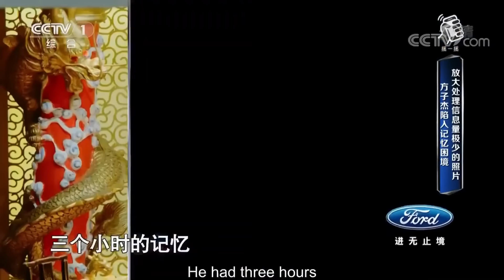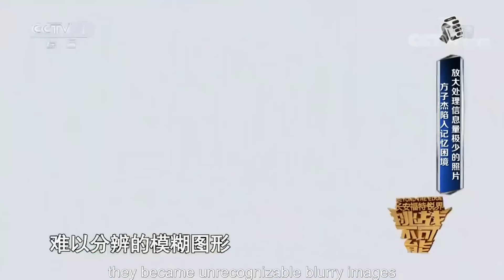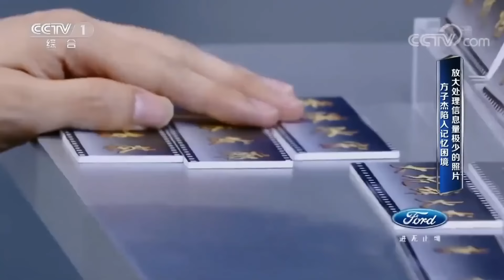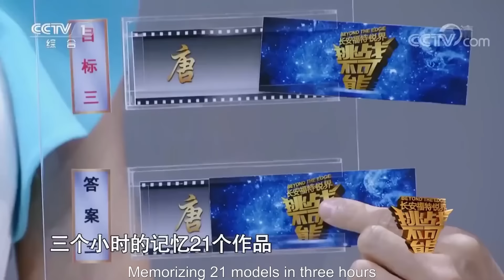21件立体微缩模型 上千个零件 记忆点几乎全部模糊！记忆大师3小时把握全部细节！| 挑战不可能 Impossible Challenge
本期简介：记忆大师方子杰速记21件香港微缩模型，超强记忆力诉说香港故事。